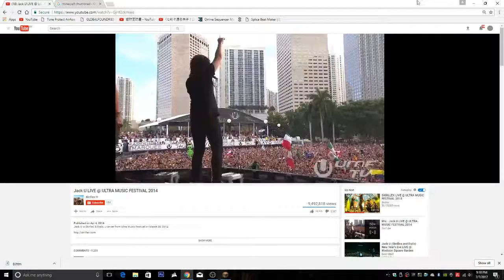minecraft survivel one #1